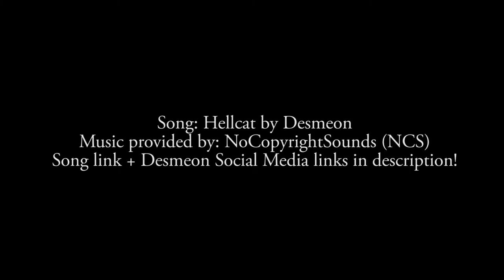Mtn Dew Kickstarts First Attack Gaming!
Awesome recap video of Mountain Dew Kickstart at FA2016. Don't miss out next year, and for an even bigger event follow us on